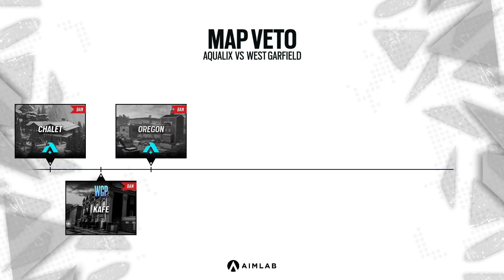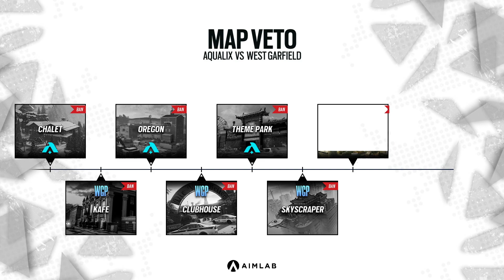Aqualix vs West Garfield // NA Challenger League - Stage 1 - Playday 6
Map start:
Villa: 11:10

Aqualix vs West Garfield in the sixth playday of the North American Challenger League 2022 Stage 1